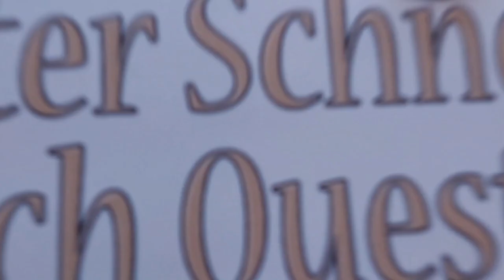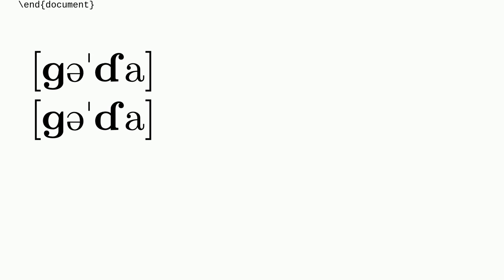Tex: Bolding IPA symbols with tipa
Bolding IPA symbols with tipa

A special thanks goes out to the community

  xetex tipa unicode linguistics bold